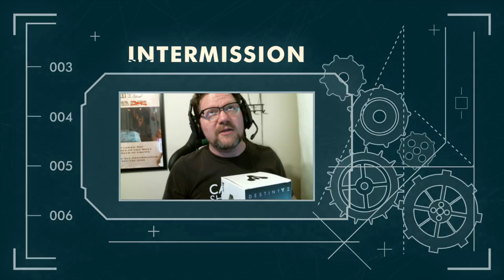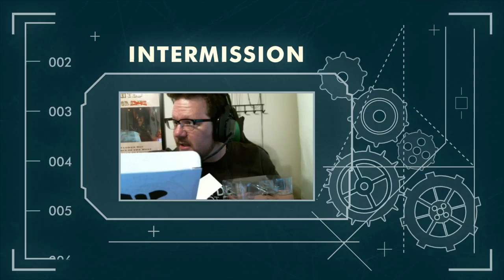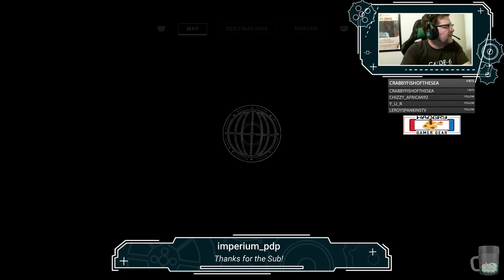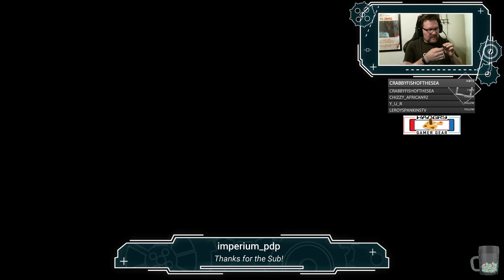Titan Tuesday | Blind Leading the Blind, Part 3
We want to head deeper into Destiny 2, but Steve the Blind Gamer needs some leveling up. So, let's go on an adventure... -- Watch live